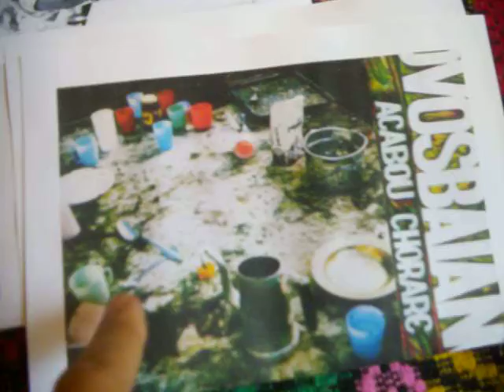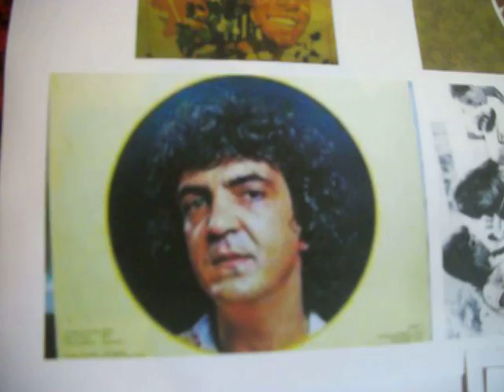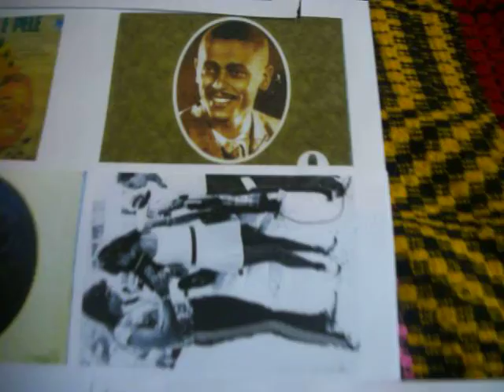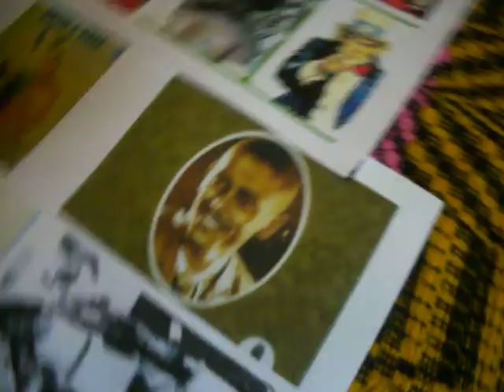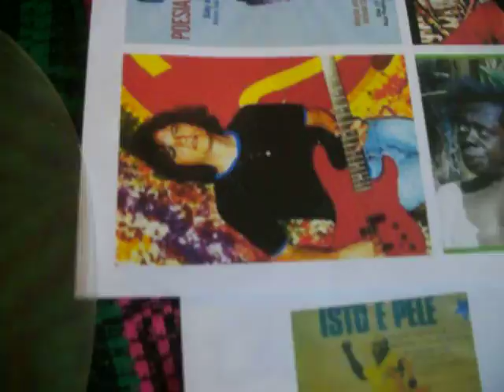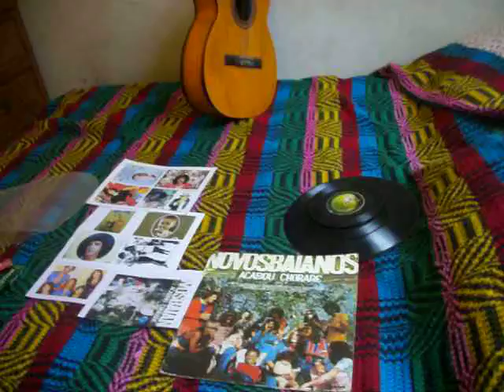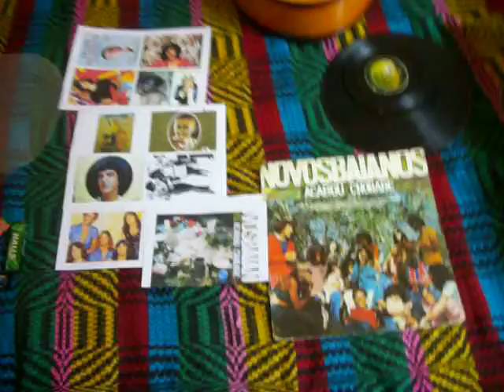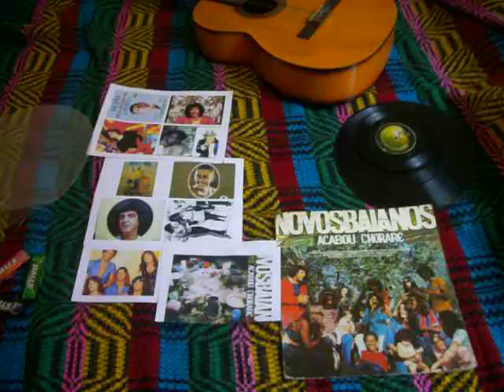Guilherme Jabur Mostra LP ACABOU CHORARE com NOVOS BAIANOS som livre 1972 preto&branco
• Os novos baianos podemos dizer que são vários artistas perfazendo um grupo uma banda. Pois um grupo por exemplo os Beatles são 4 em 1, 1 com 4 pode ser o João, o Jose  o Pedro a Maria, a Antonia . agora novos baianos eram um grupo com vários artistas formando o grupo
• Baby Consuelo -- vocal, percussão (maracas, triângulo e afoxé)
• Paulinho Boca de Cantor -- vocal, percussão (pandeiro)
• Pepeu Gomes -- guitarra elétrica, violão solo, craviola, arranjos
• Moraes Moreira -- vocal, violão base, arranjos
• Dadi Carvalho -- baixo elétrico
• Jorginho Gomes -- bateria, cavaquinho, bongo entre outros.como a cor do som  eles faziam a MPB tradicional unindo a tropicália e o rock ou melhor aproveitavam o melhor do rock mescla guitarra elétrica, baixo e bateria com cavaquinho, chocalho, pandeiro e agogô, foi eleito pela revista Rolling Stone como o melhor disco da história da música brasileira em outubro de 2007. o álbum trás na primeira musica uma canção do compositor baiano de santo amaro que completaria 100 anos neste ano de 2011. ele fez uma canção chamada Brasil pandeiro onde fala muito bem do Brasil  uma auto estima. Como por exemplo uma estrofe que o tio Sam (estados unidos) esta comendo feijoada na casa branca. E há uma musica de Milton nascimento que é bonita, bem produzida. Mas a letra impõe ao Brasil escravidão submisso  e babaquice, como se fossemos débil mental . Para Lennon e McCartney . olha vejam bem todos os países do mundo, estados unidos, Inglaterra, frança argentina, continente africano tudo tem seu lado bom e ruim. Vários artistas que muitos idolatram nunca viajaram de carona e de mochila para ouro preto sentir o frio, dormir na praça Tiradentes e ver os tipos da rua, como o cruzeirense fanático, o poliglota que gostava de mulatas, o colecionador de tranças. Não nadaram no mar de Copacabana, não comeram em boteco carne de sol com mandioca. Não visitaram fortaleza, são Paulo Pernambuco porto alegre etc. os novos baianos eram livres ficavam em um sitio em Jacarepaguá  conta a lenda que tiveram visita para bem na hora do cachimbo da paz de João Gilberto. A musica um bilhete para Didi foi trilha sonora do filme  isto é Pelé.
• Alem de deixar um grande legado musical muitos artistas como lulu santos, Mariza monte, cássia Eller, Zélia Duncan  Chico Amaral,  sempre fizeram algo semelhante aos extremos da criatividade e elogios ao LP. e a carreira solo de Moraes Moreira veio com o sucesso pombo correio, pepeu Gomes  planeta Venus, baby Consuelo participou do especial do sitio do pica pau amarelo com a personagem Emilia.
Faixas
Lado um
# Título Duração
1. "Brasil Pandeiro" (Assis Valente)
3:58
2. "Preta Pretinha" (Luiz Galvão / Moraes Moreira)
6:40
3. "Tinindo Trincando" (L. Galvão / M. Moreira)
3:26
4. "Swing de Campo Grande" (Paulinho Boca de Cantor / L. Galvão / M. Moreira)
3:10
5. "Acabou Chorare" (L. Galvão / M. Moreira)
4:13
Lado dois
# Título Duração
1. "Mistério do Planeta" (L. Galvão / M. Moreira)
4:24
2. "A Menina Dança" (L. Galvão / M. Moreira)
3:51
3. "Besta é Tu" (L. Galvão / Pepeu Gomes / M. Moreira)
4:26
4. "Um Bilhete Pra Didi" (Jorginho Gomes)
2:53
5. "Preta Pretinha (reprise)" (L. Galvão / M. Moreira)
3:25